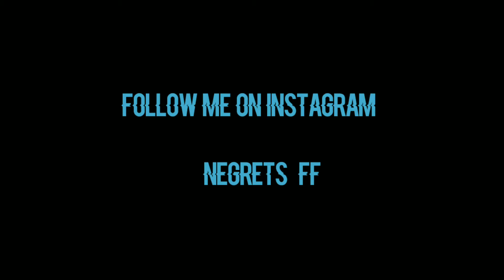24Goldn - Mood ( Free Fire Highlights Samsung Galaxy A20s )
Welcome :D

📱Celular: Samsung Galaxy A20s

📸 Gravador: No Ads

⚙ Editor: Kinemaster PRO